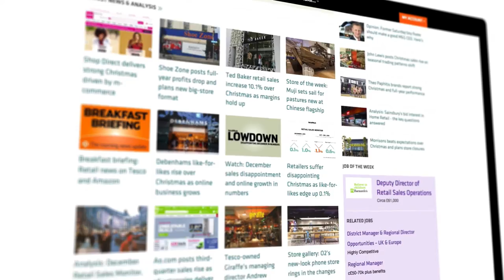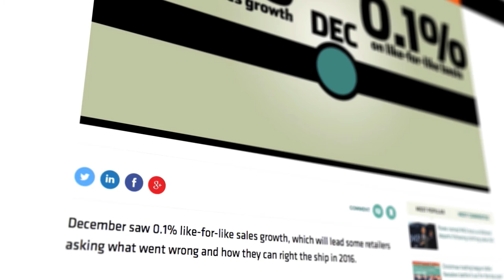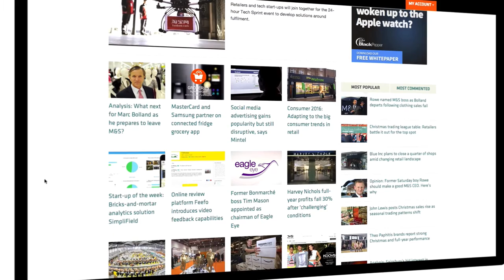How Retail Week helps Dixons Carphone